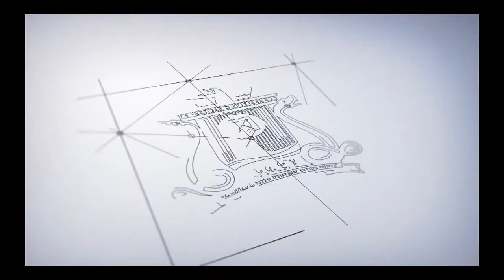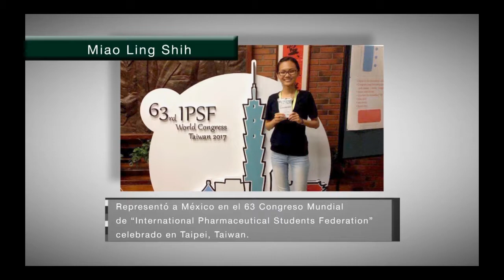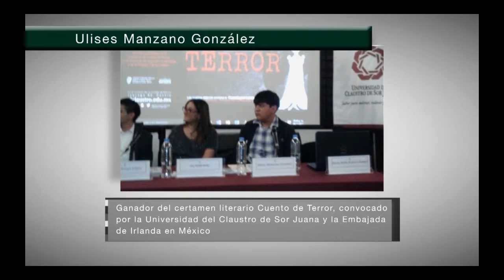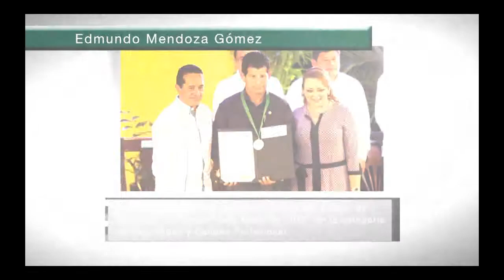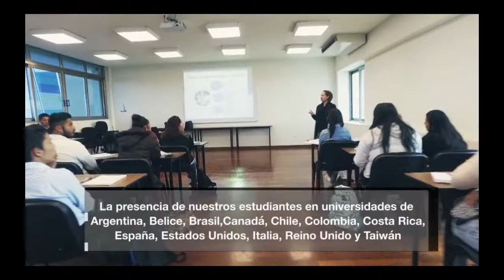Programa VU Informe de Actividades 2017 - UQROO 2018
Programa VU Informe de Actividades 2017 - Universidad de Quintana Roo - UQROO 2018
Transmitido el día 26 marzo del 2018